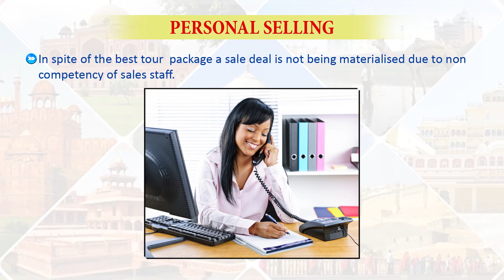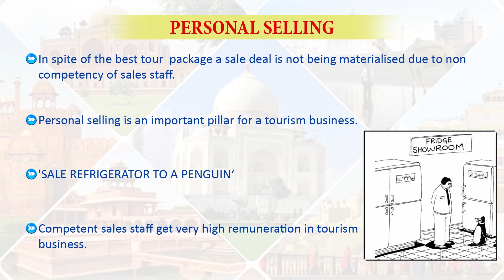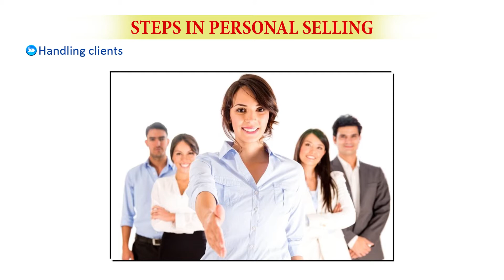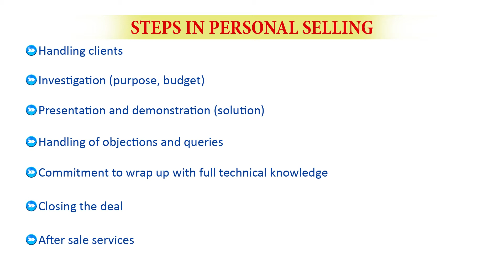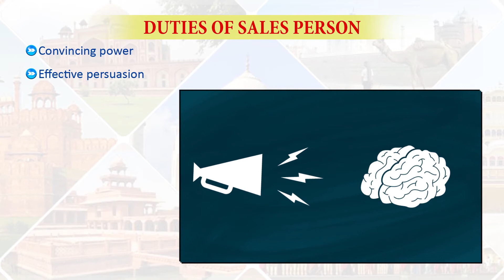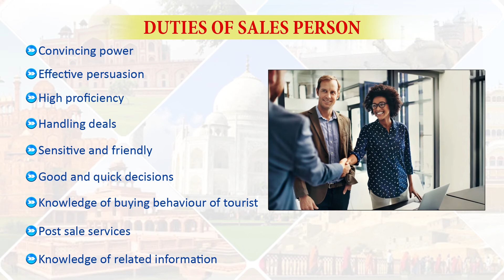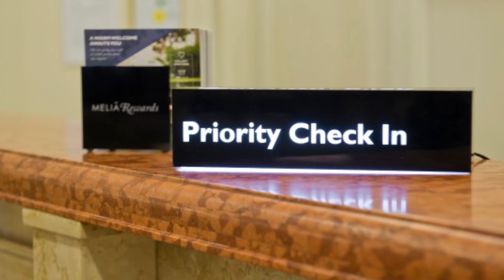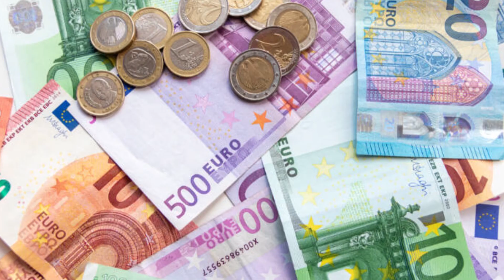06 Tourism Marketing Personal Selling Sales Promotion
06  Tourism Marketing   Personal Selling   Sales Promotion-K